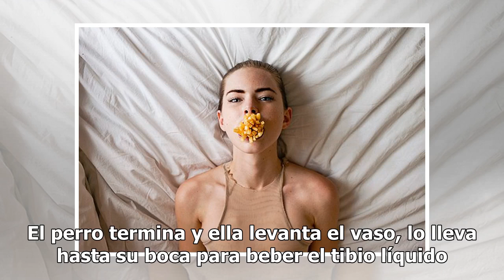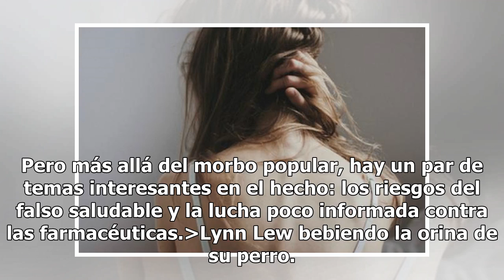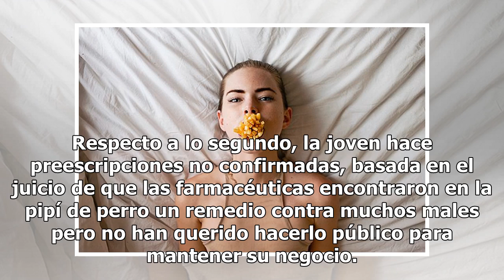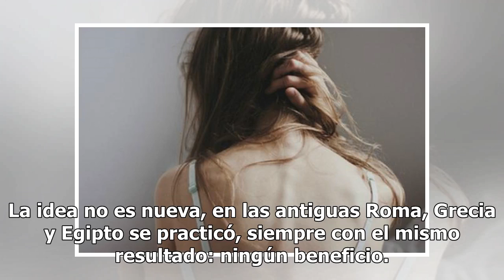“Beber la orina de mi perro me quitó la depresión y el acné”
Con un vaso de plástico transparente en la mano izquierda y la correa de su perro en la derecha, una joven rubia posa frente a la cámara. Después de unos segundos camina hacia el árbol detrás de ella. Su perro comienza a hacer pipí sobre el árbol y ella baja el vaso rápidamente para interceptar el c...